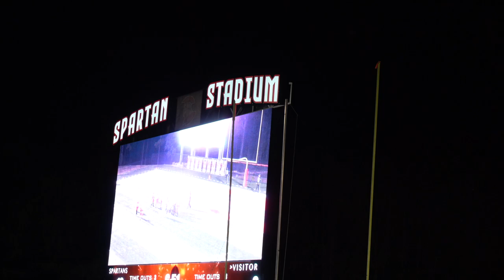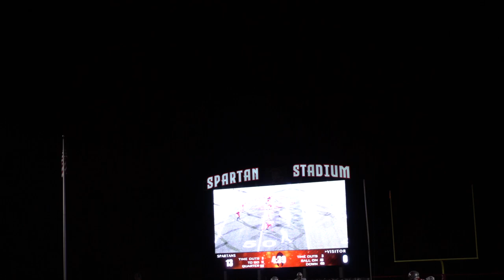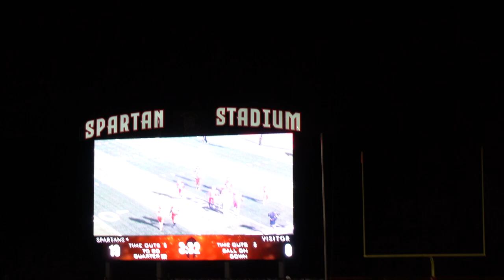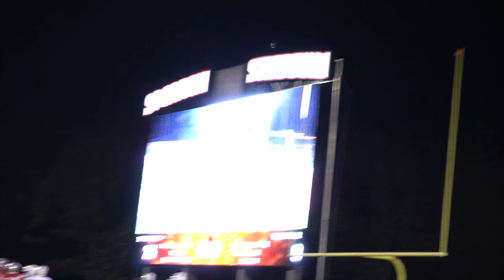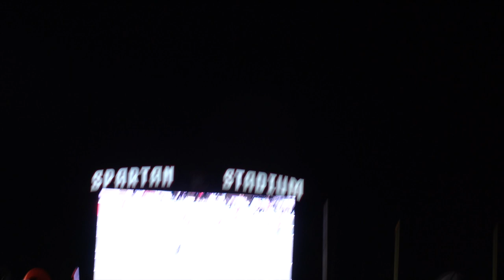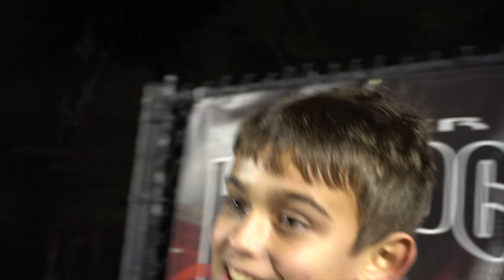THIS GAME WAS TERRIFYING! THEY CAME BACK 50 PTS & WENT INTO OVERTIME! SARALAND VS HOMEWOOD *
WATCH THE WHOLE VIDEO ALL THE WAY THROUGH!
 SO LET'S GOOOO!!!